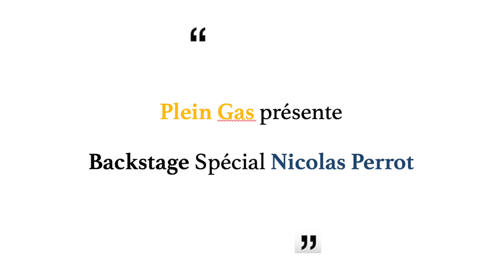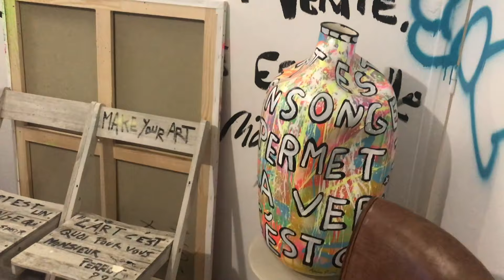Plein Gas - Backstage - Nicolas Perrot